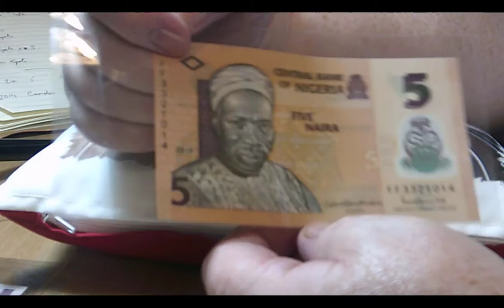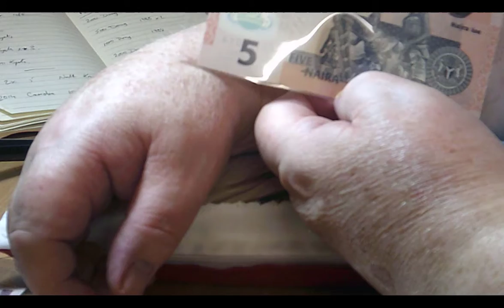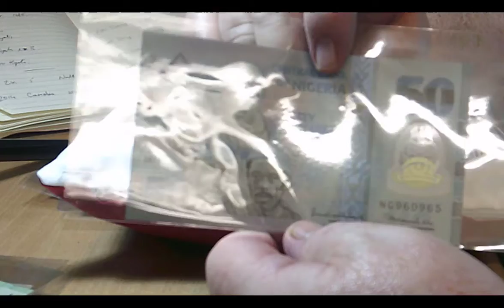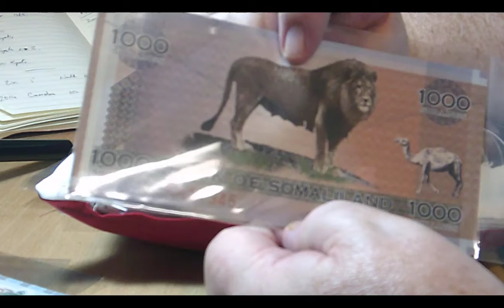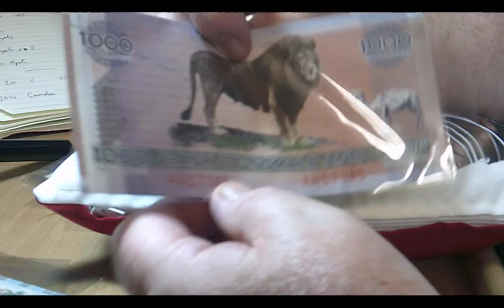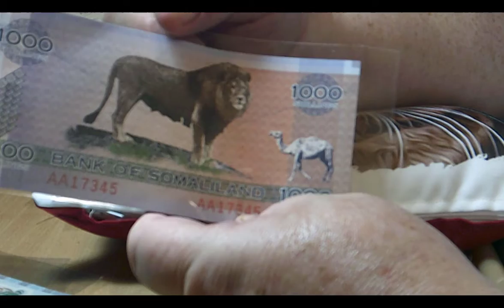Video 119 - Banknotes from Middle east and Africa 2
This video is about Middle East and African Banknotes a selection from my banknote collection not featured previously.

Please pass a comment, to allow me to better my content for you

Steve